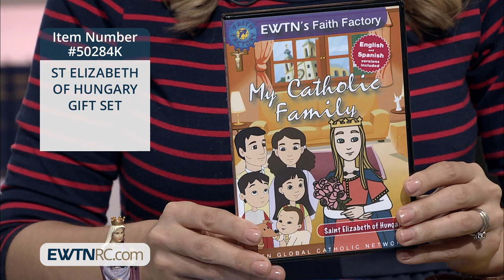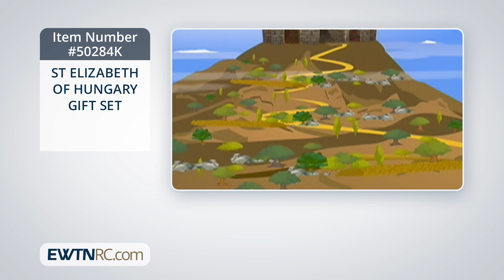50284K_ST ELIZABETH OF HUNGARY GIFT SET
50284K_ST ELIZABETH OF HUNGARY GIFT SET